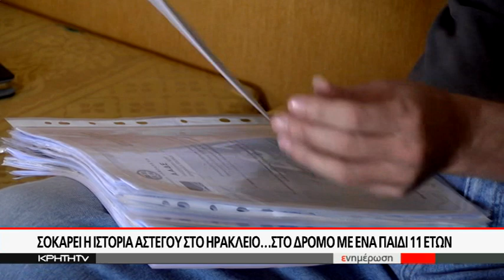Σοκάρει η ιστορία άστεγου στο Ηράκλειο...στο δρόμο με ένα παιδί 11 ετών